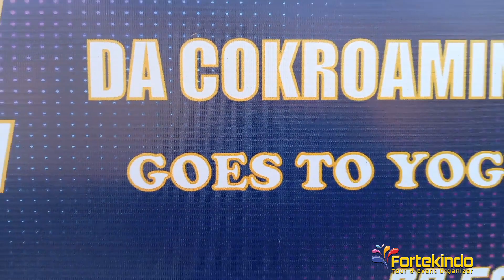Trailer DA PASEH || Outing Class ke Jogjakarta 2024